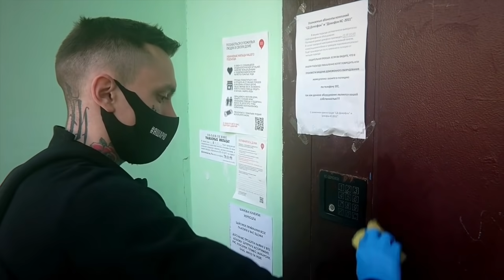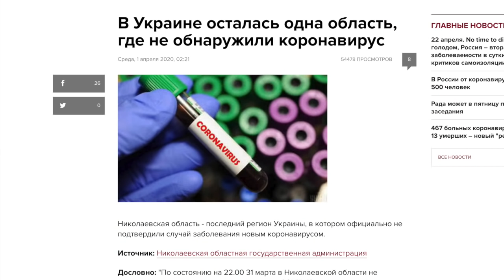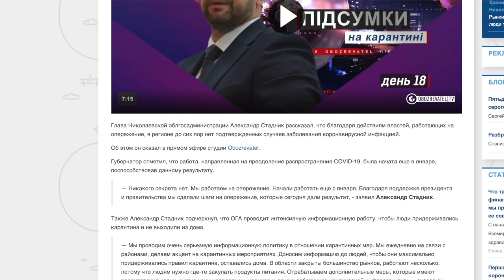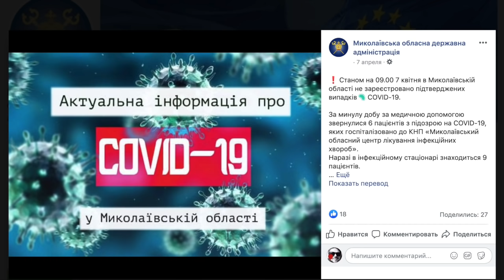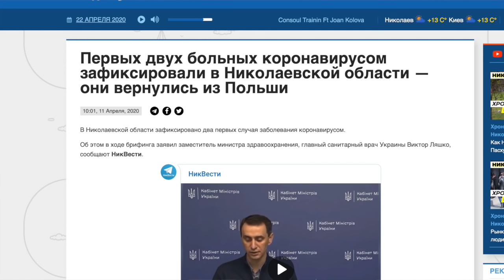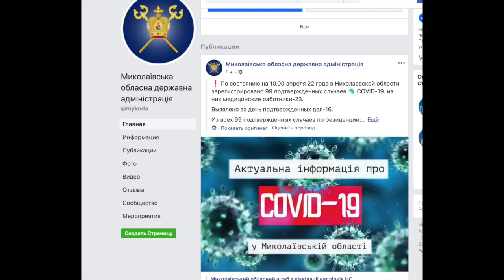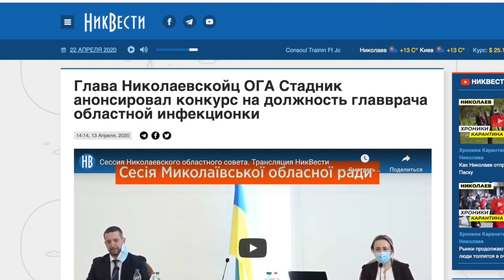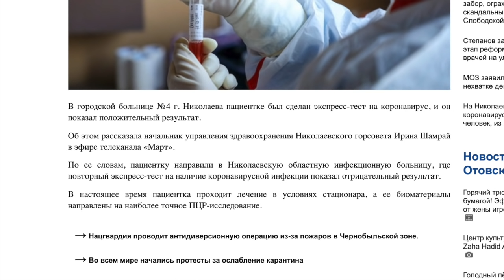Как Украина побеждает мировую хворь (секрет чуда)